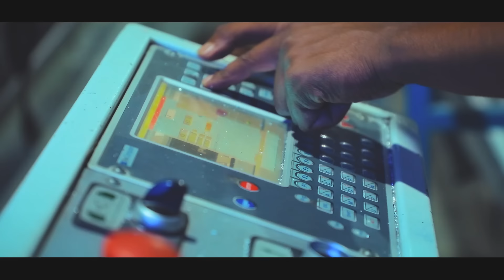🔴ይሄን አልጠበቀችም ነበር የምር ደነገጠች😭😭 የፍቅር ህይወቴ ክፍል2 comedian amna sew አማን ሰው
comedian aman is now with a new release, that's motivational. i have share my true love story to others because we believe that other people would be got a great lesson in this story
mostly to our generation is this picture for. start watching this video and get motivated, the title of this one is "be patient". enjoy and get motivated.

ወዳጆቼ ይህ ለረጅም ጊዜ የነበርኩበትን የፍቅር ህይወት ለናንተ ባካፍላችሁ በተለይ ወጣቶ እና ታዳጊወች ከኔ የፍቅር ህይወት ብዙ ትምህርት ያገኛሉ ብለን እናምናለን።
መልካም ቆይታ

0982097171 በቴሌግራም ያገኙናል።